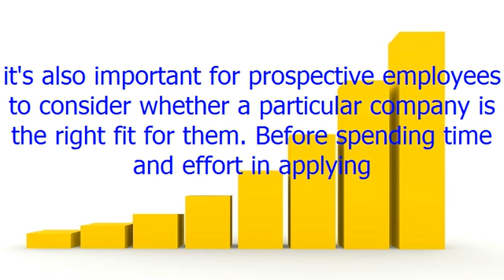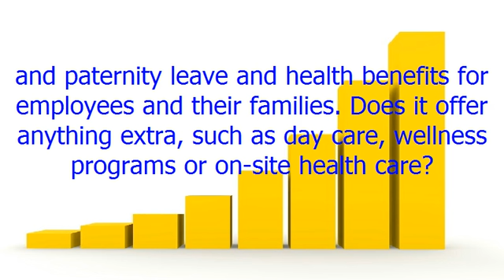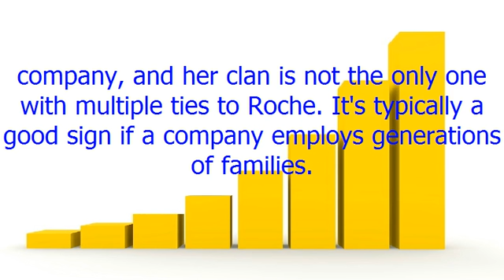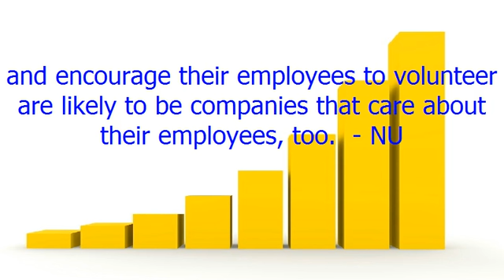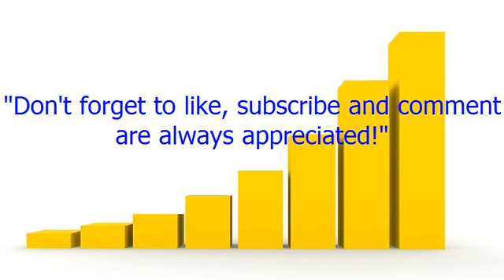How Happy Will You Be In Your Job + ( Get a Brand New iPhone! )